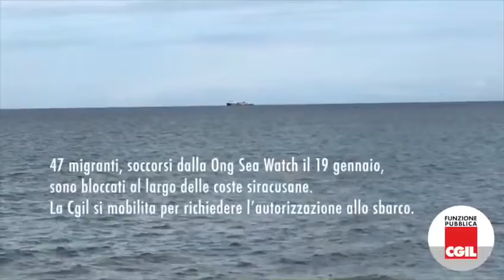'Fateli scendere' dalla Sea Watch 3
Siamo sulle coste di Siracusa, a un miglio la Sea Watch 3, la nave che ha soccorso a bordo 47 migranti e che da dodici giorni è in mare aperto impossibilitata a sbarcare, in un rimpallo di responsabilità.
Siamo qui per restituire dignità, qui per non perdere l'umanità, qui per dire che non si gioca con le vite umane, FateliScendere!